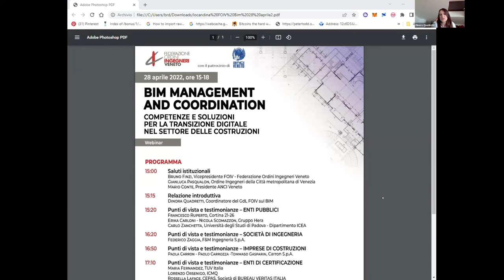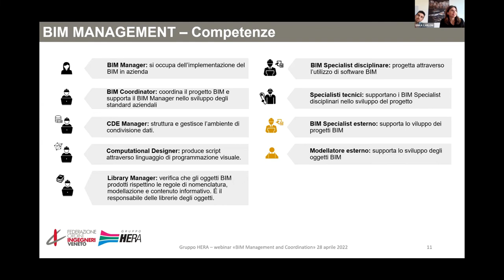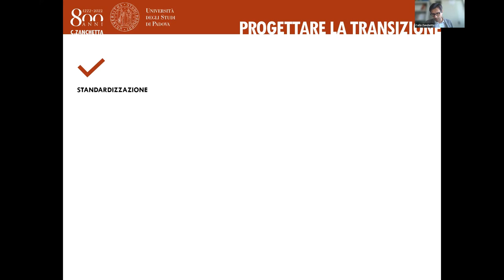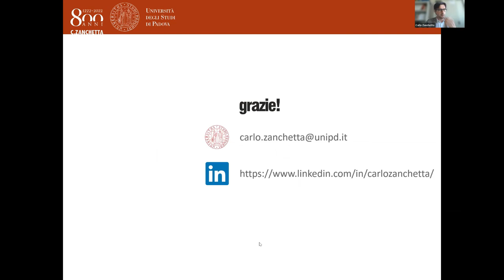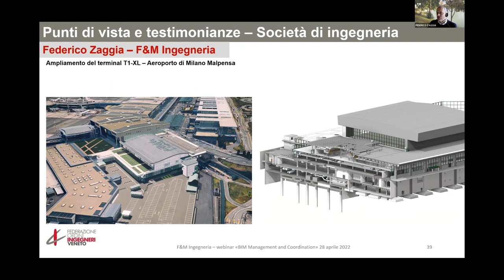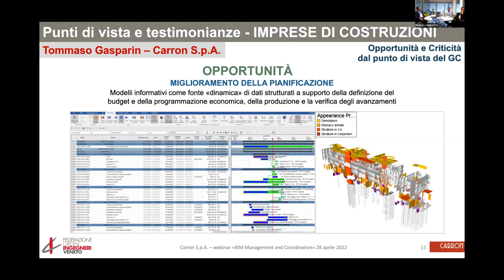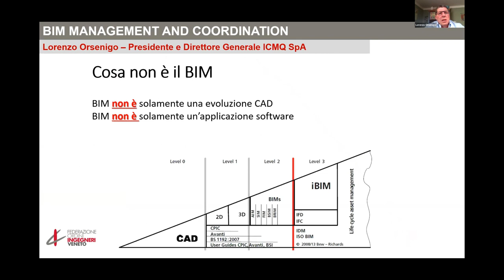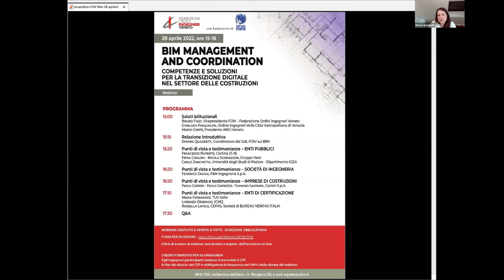BIM MANAGEMENT AND COORDINATION - Convegno del 28 Aprile 2022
Registrazione del Webinar "BIM management and coordination – competenze e soluzioni per la transizione digitale nel settore delle costruzioni”, organizzato dalla FOIV – Federazione degli Ingegneri del Veneto, con il patrocinio di Anci Veneto.

PROGRAMMA

Saluti Istituzionali
02:57 Bruno Finzi - Vice-Presidente FOIV - Federazione Ordini Ingegneri Veneto
04:40 Giancarlo Pasqualon - Ordine Ingegneri della Città Metropolitana di Venezia
07:38 Mario Conte - Presidente ANCI Veneto

Relazione Introduttiva
11:08 Dinora Quadretti - Coordinatore del GdL FOIV sul BIM

Punti di vista e testimonianze - ENTI PUBBLICI
18:21 Erika Carloni - Nicola Scomazzon - Gruppo HERA
45:16 Francesco Ruperto - Cortina 21-26
1:06:02 Carlo Zanchetta - Università degli Studi di Padova - Dipartimento ICEA

Punti di vista e testimonianze - SOCIETA' DI INGEGNERIA
1:26:21 Federico Zaggia - F&M Ingegneria S.p.A.

Punti di vista e testimonianze - IMPRESE DI COSTRUZIONI
2:00:24 Paola Carron - Paolo Carrozza - Tommaso Gasparin - Carron S.p.A.

Punti di vista e testimonianze - ENTI DI CERTIFICAZIONE
02:26:55 Maria Fernandez - TUV Italia
02:48:07 Lorenzo Orsenigo - ICMQ
03:02:15 Rossella Laface - CEPAS - Società di Bureau Veritas Italia